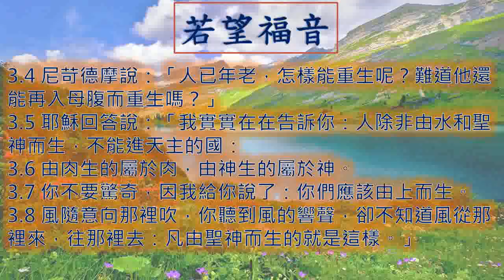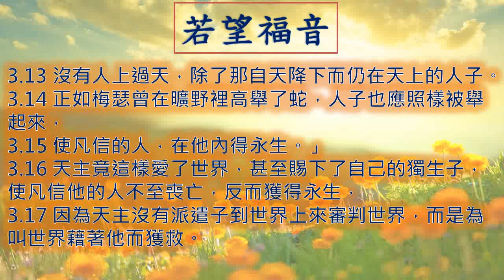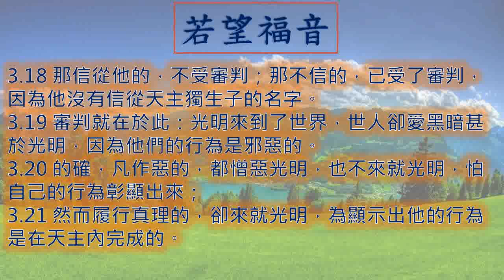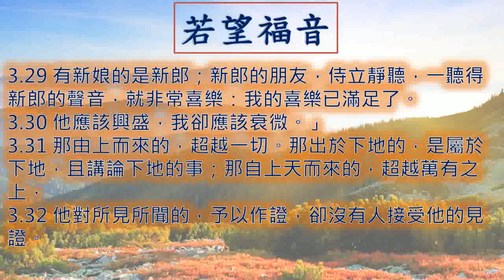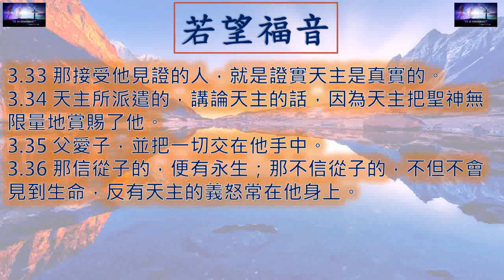若望福音3章 John 一日一章聖經 50 John03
廣東話 粵語 若望福音 第 三 章 John Chapter3

若望福音 第3章
00:00 引子
00:14 1 - 3  節
00:57 4 - 8  節
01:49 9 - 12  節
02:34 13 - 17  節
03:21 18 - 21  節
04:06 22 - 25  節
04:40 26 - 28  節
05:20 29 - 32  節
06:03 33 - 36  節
06:39 結語
07:04 點選其他聖經篇章

3.1 有一個法利塞黨人，名叫尼苛德摩，是個猶太人的首領。
3.2 有一夜，他來到耶穌前，向他說：「辣彼，我們知道你是由天主而來的師傅，因為天主若不同他在一起，誰也不能行你所行的這些神跡。」
3.3 耶穌回答說：「我實實在在告訴你：人除非由上而生，不能見到天主的國。」
3.4 尼苛德摩說：「人已年老，怎樣能重生呢？難道他還能再入母腹而重生嗎？」
3.5 耶穌回答說：「我實實在在告訴你：人除非由水和聖神而生，不能進天主的國：
3.6 由肉生的屬於肉，由神生的屬於神。
3.7 你不要驚奇，因我給你說了：你們應該由上而生。
3.8 風隨意向那裡吹，你聽到風的響聲，卻不知道風從那裡來，往那裡去：凡由聖神而生的就是這樣。」
3.9 尼苛德摩問說：「這事怎樣能成就呢？」
3.10 耶穌回答說：「你是以色列的師傅，連這事你都不知道嗎？
3.11 我實實在在告訴你：我們知道的，我們纔講論；我們見過的，我們纔作證；而你們卻不接受我們的見證。
3.12 若我給你們說地上的事，你們尚且不信；若我給你們說天上的事，你們怎麼會信呢？
3.13 沒有人上過天，除了那自天降下而仍在天上的人子。
3.14 正如梅瑟曾在曠野裡高舉了蛇，人子也應照樣被舉起來，
3.15 使凡信的人，在他內得永生。」
3.16 天主竟這樣愛了世界，甚至賜下了自己的獨生子，使凡信他的人不至喪亡，反而獲得永生，
3.17 因為天主沒有派遣子到世界上來審判世界，而是為叫世界藉著他而獲救。
3.18 那信從他的，不受審判；那不信的，已受了審判，因為他沒有信從天主獨生子的名字。
3.19 審判就在於此：光明來到了世界，世人卻愛黑暗甚於光明，因為他們的行為是邪惡的。
3.20 的確，凡作惡的，都憎惡光明，也不來就光明，怕自己的行為彰顯出來；
3.21 然而履行真理的，卻來就光明，為顯示出他的行為是在天主內完成的。
3.22 此後，耶穌和門徒來到猶太地，同他們一起住在那裡施洗。
3.23 那時若翰也在臨近撒林的艾農施洗，因為那裡水多，人們常來受洗。
3.24 那時，若翰尚未被投在監獄裡。
3.25 若翰的門徒和一個猶太人，關於取潔禮發生了爭辯。
3.26 他們便來到若翰前對他說：「辣彼！曾同你一起在約但河對岸，你給他作證的那位，看，他也施洗；並且眾人都到他那裡去了。」
3.27 若翰回答說：「人不能領受什麼，除非有天上的賞賜。
3.28 你們自己可以給我作證，我曾說過：我不是默西亞，我只是被派遣作他前驅的，
3.29 有新娘的是新郎；新郎的朋友，侍立靜聽，一聽得新郎的聲音，就非常喜樂：我的喜樂已滿足了。
3.30 他應該興盛，我卻應該衰微。」
3.31 那由上而來的，超越一切。那出於下地的，是屬於下地，且講論下地的事；那自上天而來的，超越萬有之上，
3.32 他對所見所聞的，予以作證，卻沒有人接受他的見證。
3.33 那接受他見證的人，就是證實天主是真實的。
3.34 天主所派遣的，講論天主的話，因為天主把聖神無限量地賞賜了他。
3.35 父愛子，並把一切交在他手中。
3.36 那信從子的，便有永生；那不信從子的，不但不會見到生命，反有天主的義怒常在他身上。